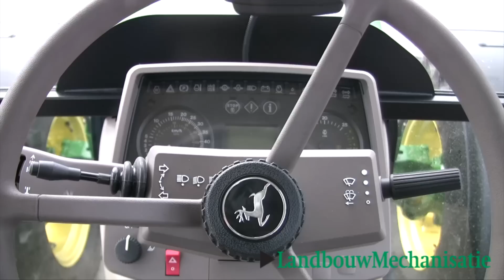Trekkertest John Deere 5100R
De John Deere 5100R is een compacte, vriendelijke en chic ogende trekker met
een goede cabine. De trekker heeft een nominaal vermogen van 74 kW (100 pk)
en een maximum van 79 kW (108 pk). De viercilinder presteert opvallend goed,
maar lust ook wel een slok.